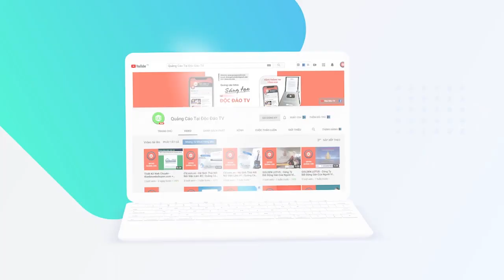Việt Nam Được Đánh Giá Ra Sao Trong Mắt Chuyên Gia & Các Doanh Nghiệp Nhật Bản?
Việt Nam Được Đánh Giá Ra Sao Trong Mắt Chuyên Gia & Các Doanh Nghiệp Nhật Bản? | TIN NÓNG KINH DOANH

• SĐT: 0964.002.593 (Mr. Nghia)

Đánh giá về các  thành tựu phát triển kinh tế - xã hội Việt Nam sau 45 năm thống nhất đất nước, đặc biệt trong quá trình Đổi mới, ông Hironobu Kitagawa nhận xét bằng từ "mạnh mẽ".

GDP Việt Nam đã tăng 50 lần trong tính từ năm 1986 đến năm 2018, từ 5 tỷ USD khi bắt đầu Đổi mới lên 245 tỷ USD.